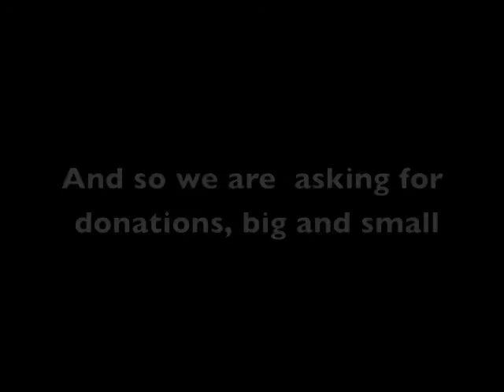Grow The Rose Campaign Video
A video advertising the Rose Centre for Young Adults With Disabilities' "Grow The Rose" fundraising campaign.